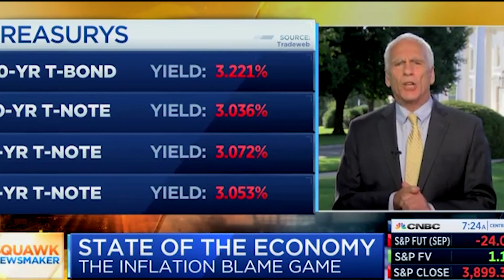CNBC Mocks Putin Price Hike